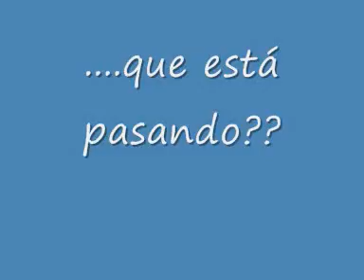Declive de Divas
No te confies. cualquier mancha como esta puede hacer que vuestros futuros sean poco prometedores. jajajaaja